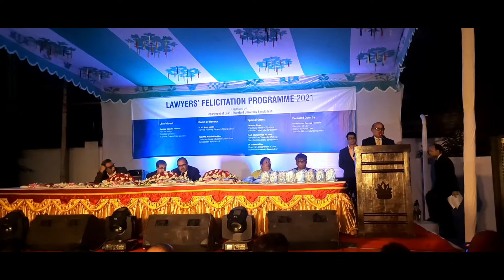বাংলাদেশের এটর্নি জেনারেলের আইনজীবীদের উদ্দেশ্যে কিছু কথা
আইনজীবীদের উদ্দেশ্যে বাংলাদেশের এটর্নি জেনারেলের কিছু কথা